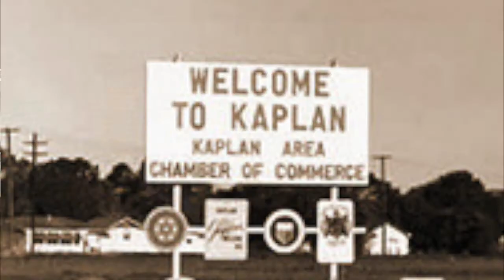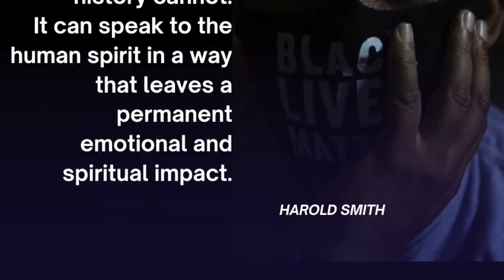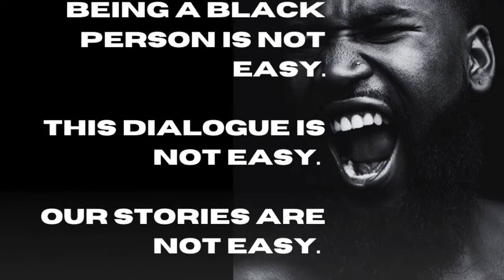Taking Up Space w/ BlkArthouse - Harold Smith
Taking Up Space w/BlkArthouse
Creating a social space for Black artists to share their light, their passion, and their stories.

“We want to invite patrons of Black art into the studios and living rooms of the new revolutionaries of black culture.” - Ms. Joli, Creative Director

BlkArthouse had the opportunity to sit down with Harold Smith, a Kansas City artist. Known for Black art with a focus on Black masculinity in America.

Harold has joined BlkArthouse as a featured artist debuting his "Man of Color" series.